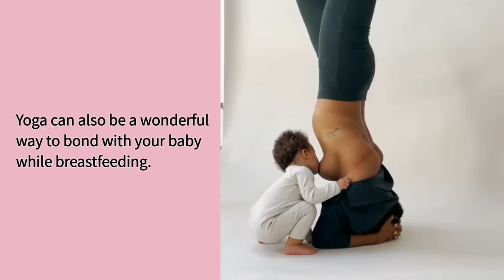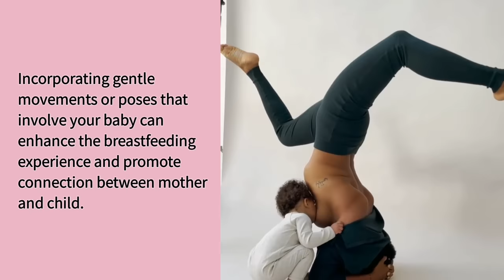"Can I do Yoga while breastfeeding? | Breastfeeding Q&A"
**Introduction (0:00-0:15):**
"Hello everyone! In this video, we're addressing a common question – 'Can I do yoga while breastfeeding?' Let's explore the benefits and considerations of practicing yoga while breastfeeding."

**1. Benefits of Yoga (0:15-0:25):**
"Yoga offers numerous benefits for both physical and mental well-being, including improved flexibility, strength, and relaxation. For breastfeeding mothers, yoga can provide valuable stress relief and promote overall health and wellness."

**2. Considerations for Breastfeeding Mothers (0:25-0:35):**
"While yoga is generally safe for breastfeeding mothers, there are some considerations to keep in mind. Ensure proper hydration, wear supportive clothing, and listen to your body's cues to avoid discomfort or strain while practicing yoga."

**3. Bonding with Baby (0:35-0:45):**
"Yoga can also be a wonderful way to bond with your baby while breastfeeding. Incorporating gentle movements or poses that involve your baby can enhance the breastfeeding experience and promote connection between mother and child."

Let's support each other on our journeys to health and wellness!"  @HeartStrings_